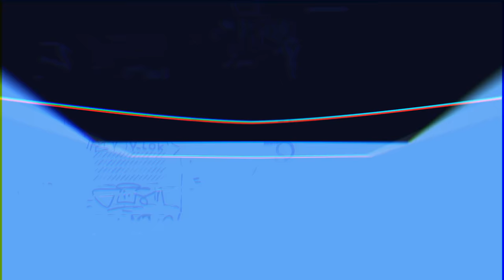These Games Were Absolutely Insane... (Cloaked to GM #16)